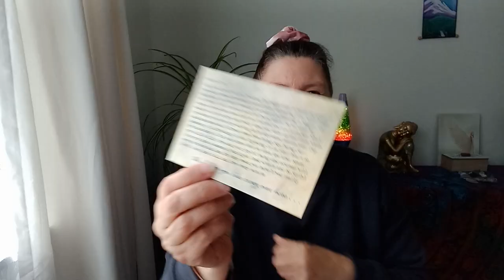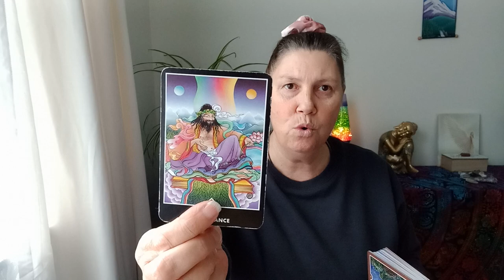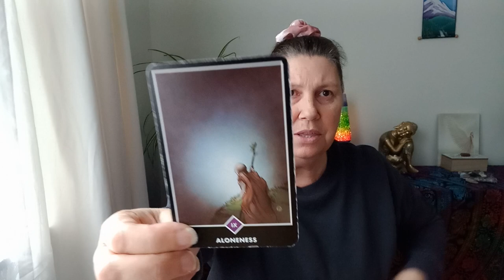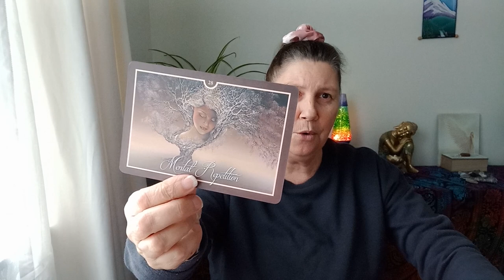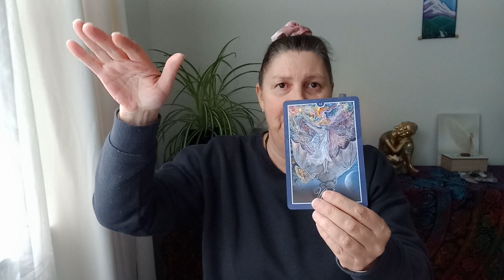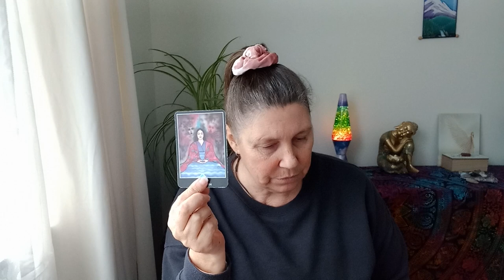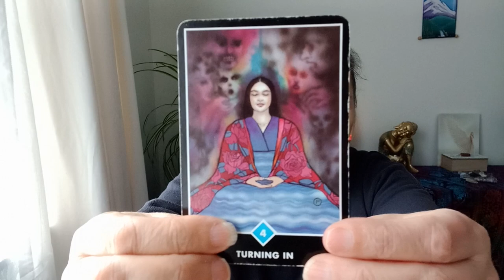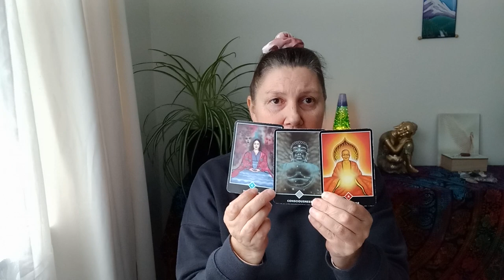SCORPIO 📩 YOU'VE GOT MAIL 📬